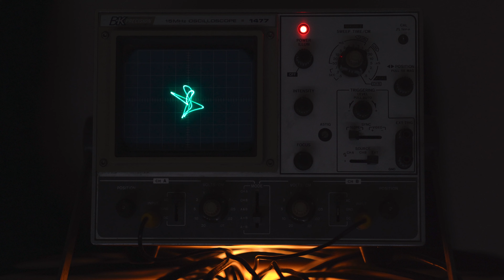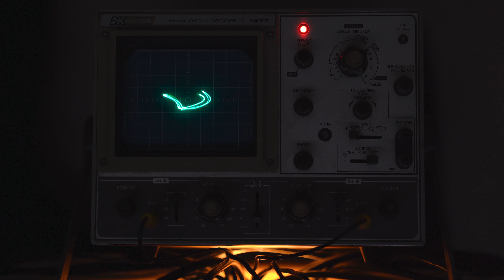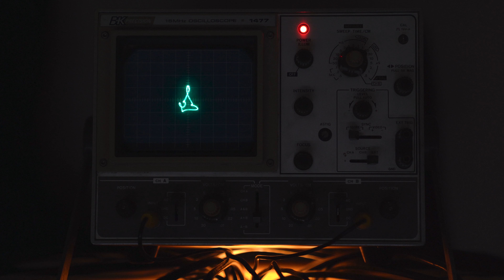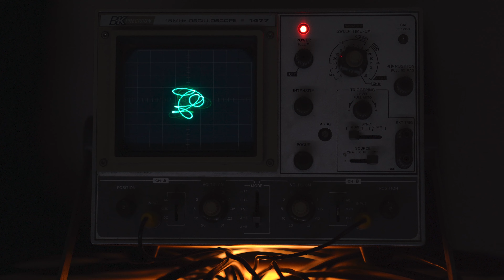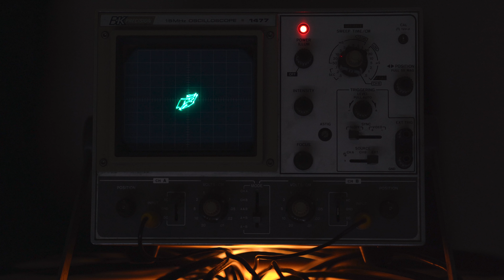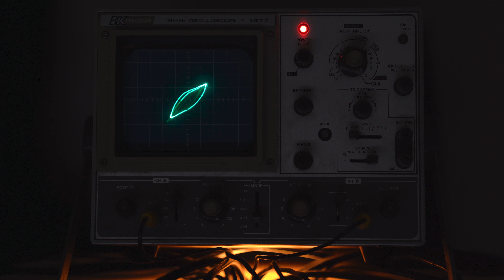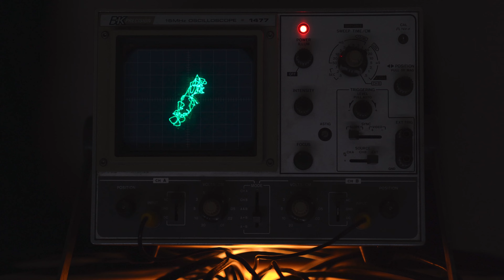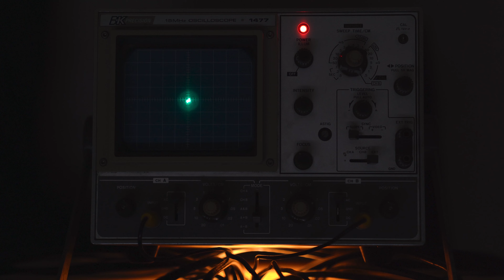Oscilloscope Art - Sound Trace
Listen with headphones or surround sound system for the best experience.

Artists: Molly Chapin & Royal Petrie

Oscilloscope: 1985 BK Precision 1477

The oscilloscope is an instrument used by engineers to test and display voltage signals as waveforms. Instead of electrical circuits we are inputting sound frequencies to create a visual experience from the music we create. This analog oscilloscope from 1985 takes in an auditory signal and displays the signal as a waveform with an electron beam. The right audio channel is represented on the y-axis and the left audio channel is represented on the x-axis. We aim to have the experience of seeing and hearing the music be mesmerizing and apart from reality.

The music is an original piece created specifically for the oscilloscope. We own all of the rights to this composition. Do not distribute or copy.